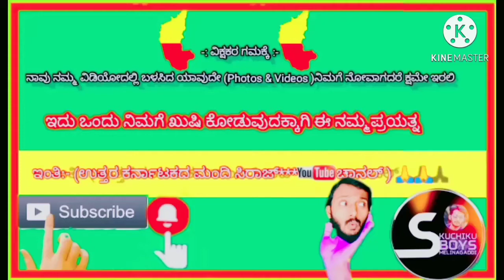Comedy -news Kannada || just Entertainment / Kannada news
/.Uttarakarnatakada Mandi Siraj*** YouTube channel || Hebbuli siraj6767 / ಸಿRaj tv